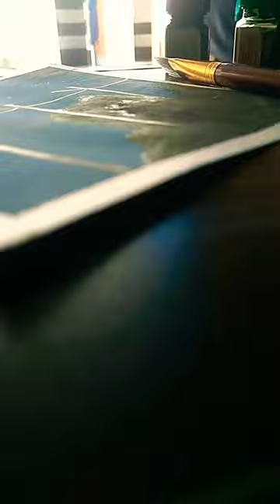The darkest night brought brightest star 🌟